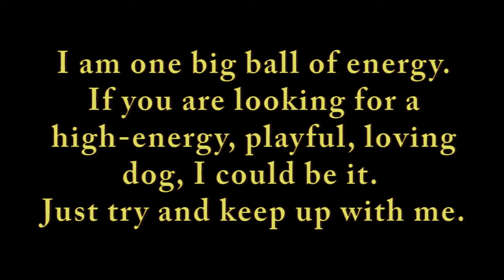Addison: Lhasa/Terrier mix, male, 2 yrs. old, 12 lbs.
Addison was adopted.